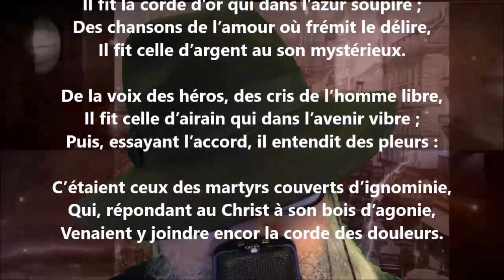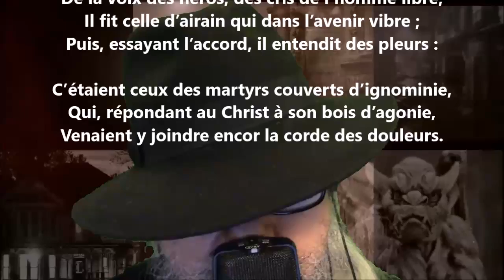La lyre - Frédéric Bataille lu par Yvon Jean